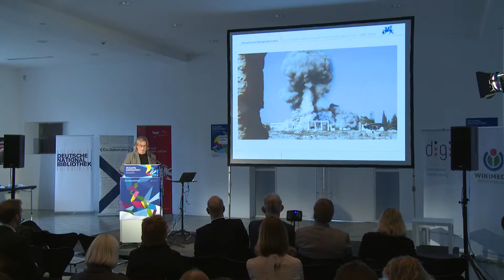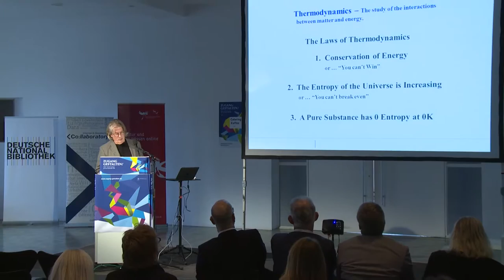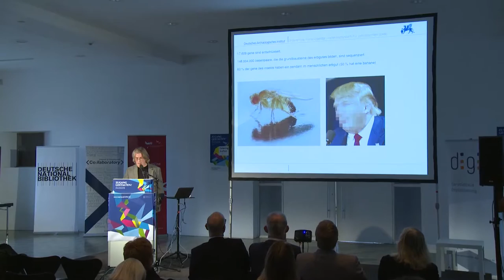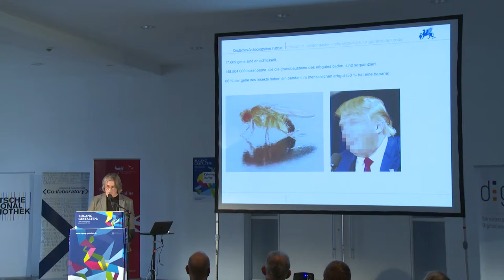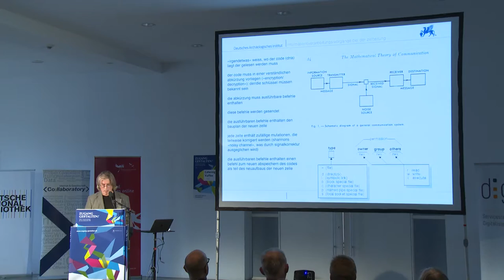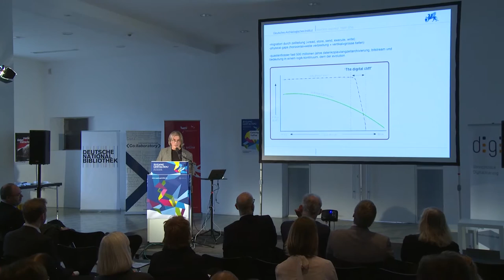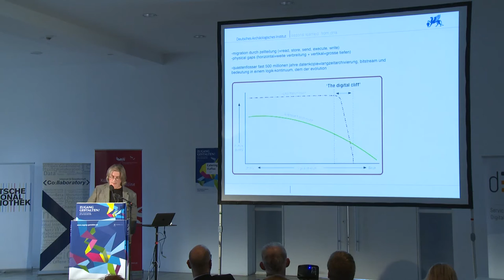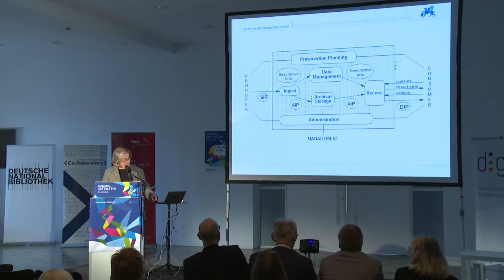Zugang Gestalten! 2016 - Keynote von Prof. Dr. Reinhard Förtsch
Keynote „Marmor, Stein und Eisen bricht“ von
Prof. Dr. Reinhard Förtsch
IT-Direktor des Deutschen Archäologischen Instituts